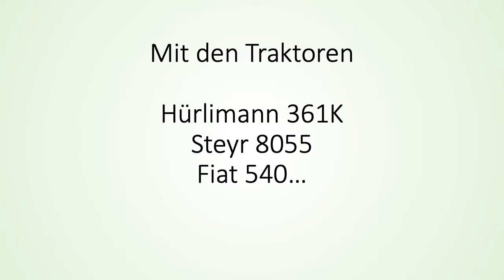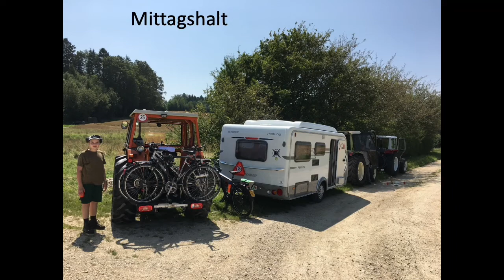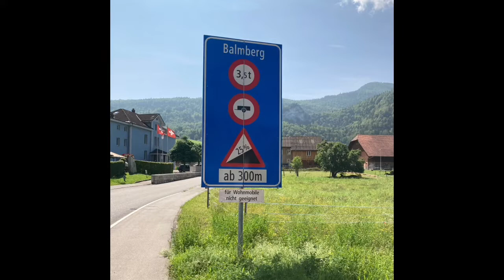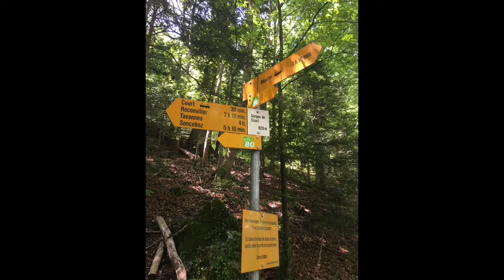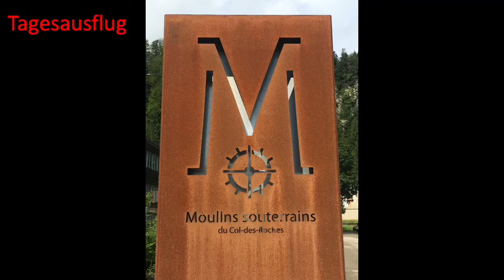Ferien2021 Film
Traktorferien Sommer 2021 im Jura und in der Westschweiz.
Hürlimann 361, Fiat 540 DT und Steyr 8055.